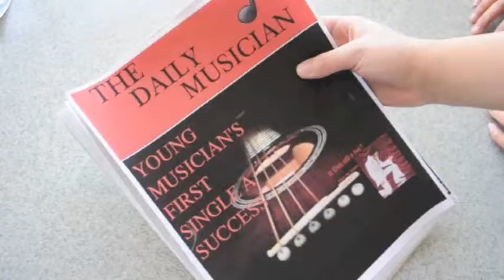'A Peacock Among Hens' - a modern adaptation to 'Becoming Madame Mao'